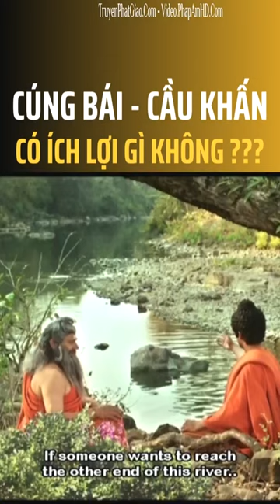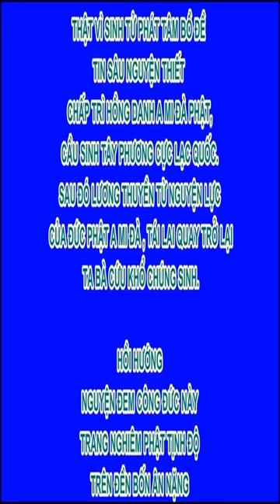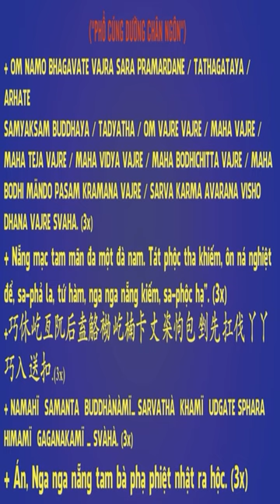Cúng bái cầu khấn có ích lợi gì không